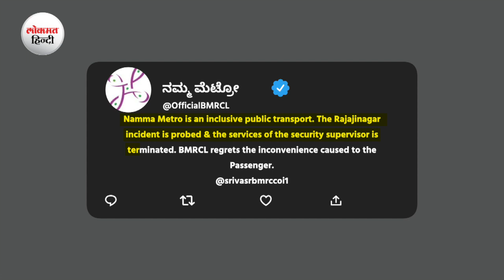Bengaluru Metro Staff ने किसान को मेट्रो में चढ़ने से रोका, गंदे कपड़ो से थी दिक्कत | Lokmat Hindi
बैंगलोर मेट्रो स्टेशन का एक वीडियो सामने आया है.जिसमें राजाजी नगर मेट्रो स्टेशन के स्टाफ ने किसान को मेट्रो पर इसलिए नहीं चढ़ने दिया.क्योंकि, उसके कपड़े गंदे थे.वीडियो में साफ देखा जा सकता है.कि किसान मेट्रो में बैग चेकिंग पॉइंट पर खड़ा हुआ है और उसके सिर पर सामान का एक बोरा रखा है